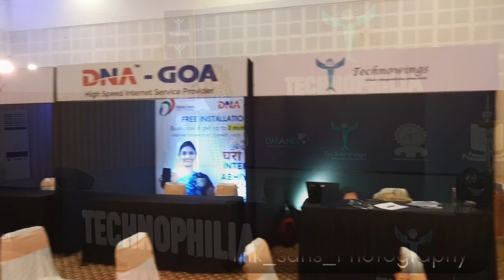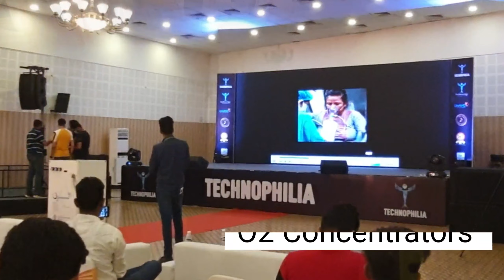Hosting College event | Technophilia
Amazing time hosting @technophilia_thenextaeon 😇🥰🙏
Thank you so much for the amazing opportunity 🥰😇🙏
Partner in crime:
Hosted by @technowings7 😇💐
Photography 📷 by @nik_sans_fotography
Setup by 💐💐 @vprosoundandevents @vasant_gawli
Always amazing working with you 🙏😇